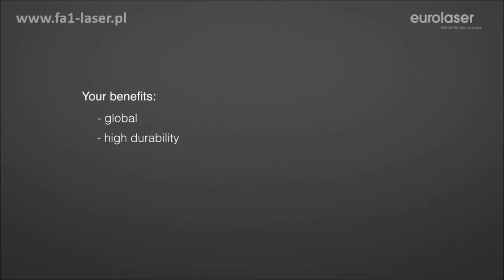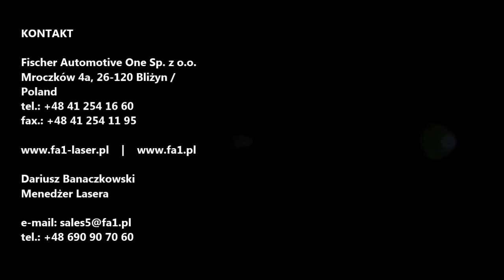FA1-LASER.PL - laser cutting